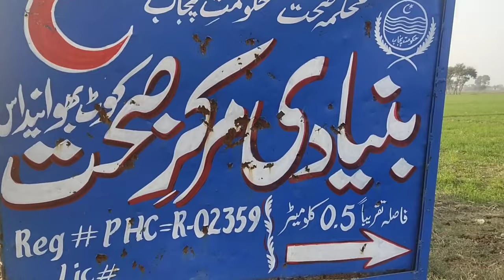Kot Bhawani Das old Haveli Gir Ghye Ha | Ram Chand Khatri Magistrate | भवानीदास मजिस्ट्रेट की हवेली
You will see Ramchand Khatri Magistrate's Court Ghar Bagh in Kot Bhawanidas Gujranwala in the words of Mr. Chaudhry Atif Sahib who is a resident of Kot Bhawanidas and this house belongs to Sardar Chuhdary Zahoor Ahmad the Gujjar community from India Keell .
Beautiful building. Watch the video till the end